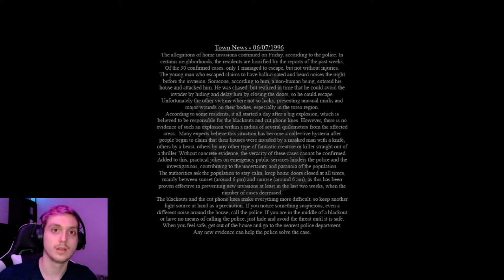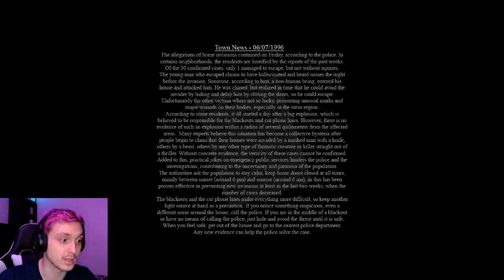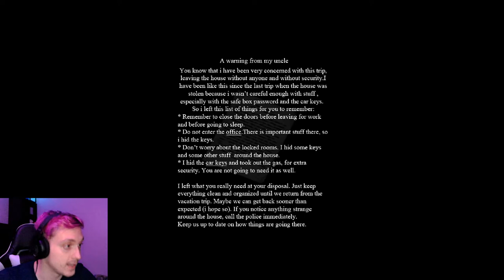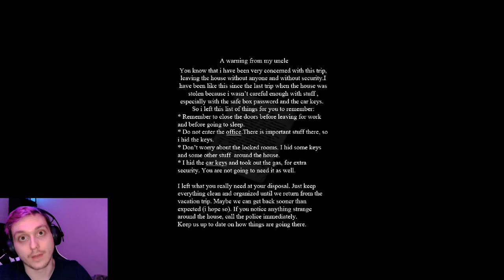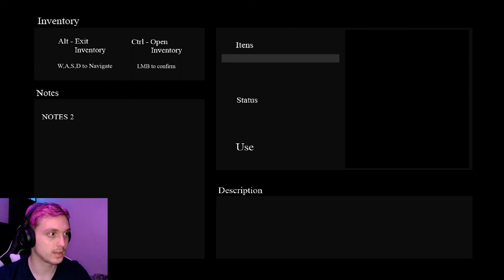Keep The Doors Closed ~ Creepy Indie Horror Game ~ First Look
Store Desc. | Keep the doors closed is a little pixelated first person home invasion project finished in a short period of time by a sole developer to test some simple ideas. It is almost a prototype and will not be developed further. I'm not sure how the performance will be, if you will find any bugs or how long it will take to finish it.

You are encharged of your uncle's house while the family travels. But strange occurencies are happening in the neighborhood, with blackouts, cut phone lines and reports of home invasions . It's past midnight. The phone is not working right now , but it rings.